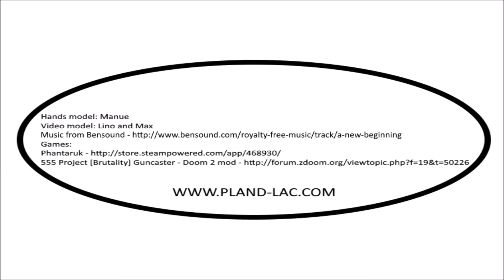PLAND Introduction 2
The second Introduction for our products, the PLAND mouse pad.